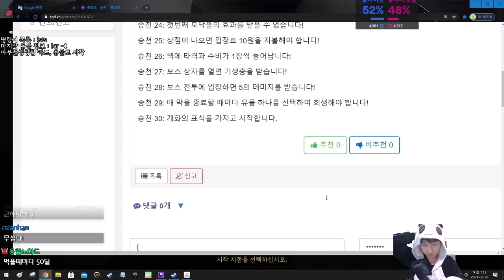케미컬 말살검 함유 {Slay the Spire} {슬레이 더 스파이어}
미안해요 영감...